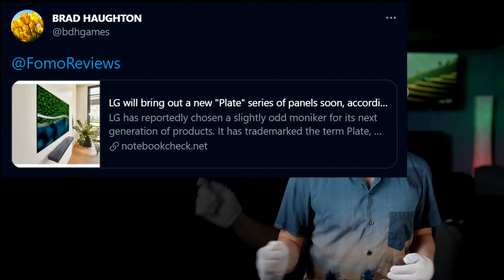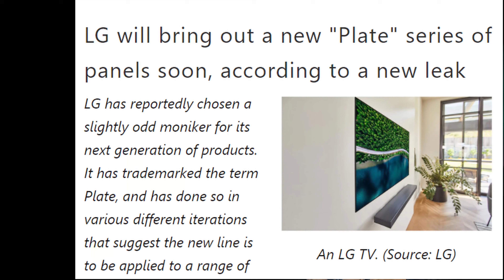Радиатор для LG OLED TV: Грядет "Пластина"! (перевод) | ABOUT TECH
LG OLED PLATE: Хорошие новости для поклонников телевизоров LG, надеющихся на собственное решение для радиатора LG!